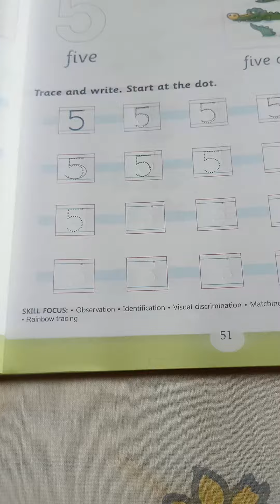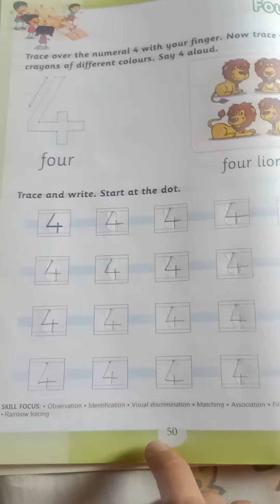maths: writing no 5 ..jr.kg